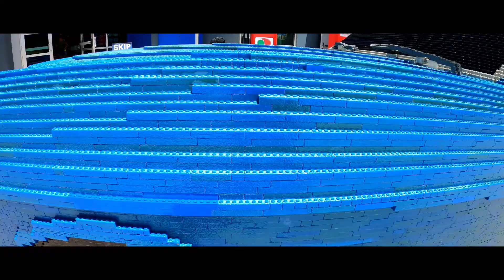Legoland 2020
Legoland corona virus is getting real